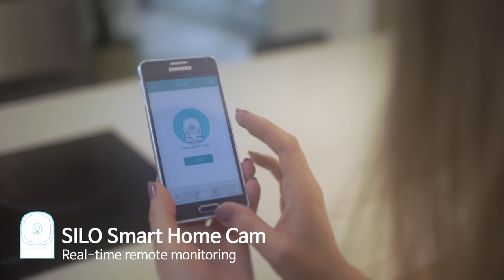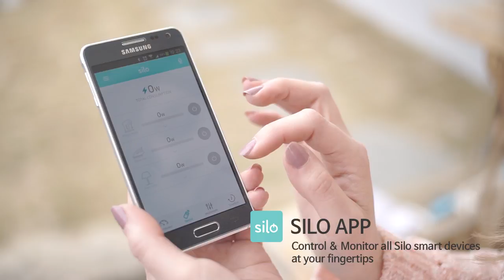Silo - Smart Home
"All the tech and data for your smart home are stored within Silo"

Coming soon on May, 2015